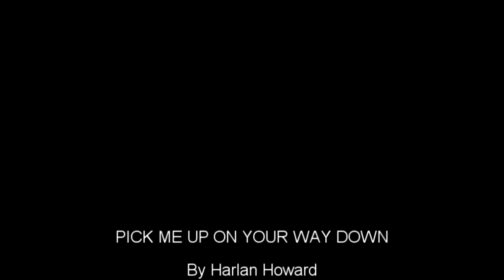Robert James Pick Me Up On Your Way Down Orange Blossom Opry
Two good songs with a great house band!